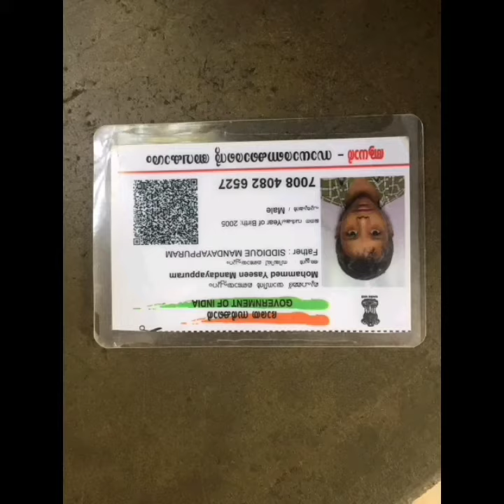ABDUL LATHEEF BEYOND K T K L EPISODE 33